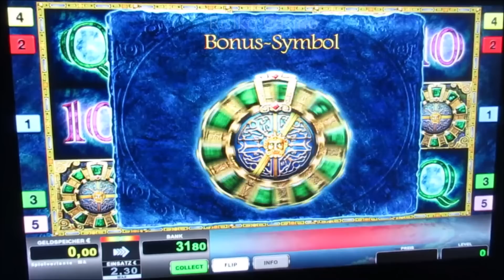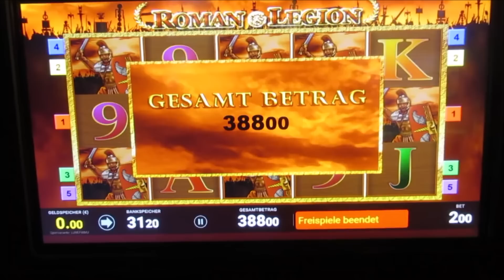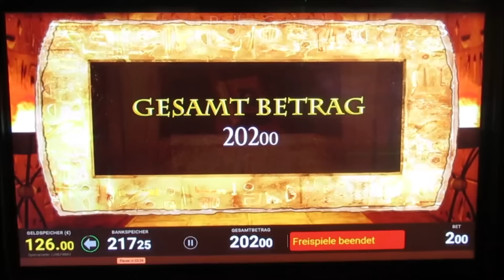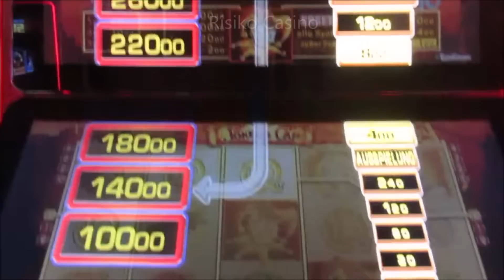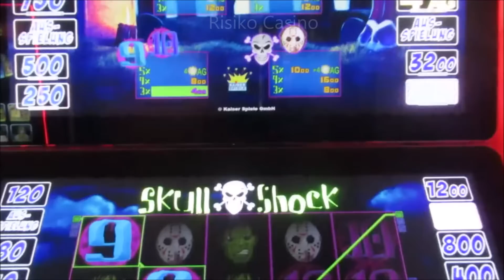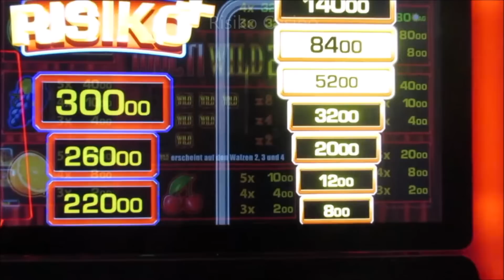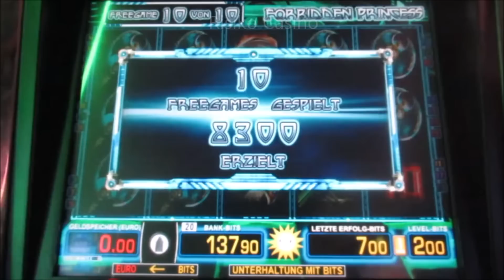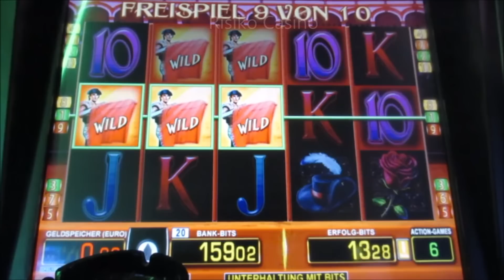BALLERN EXTREM! Auf das die Spielwalzen nur so GLÜHEN! Geile Spielosession die sich Gewaschen hat!